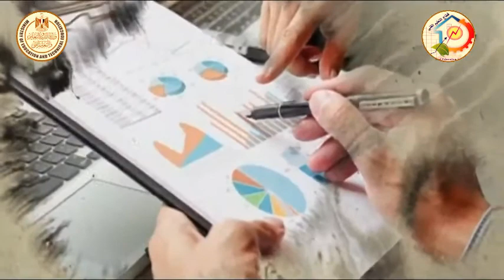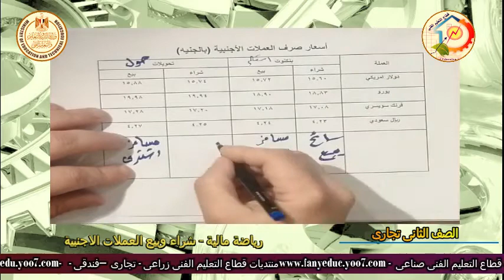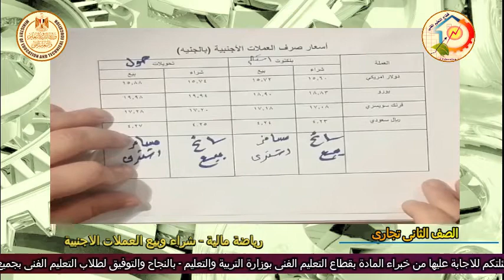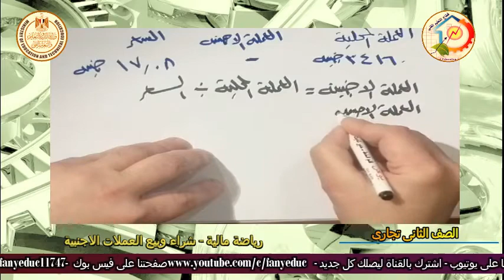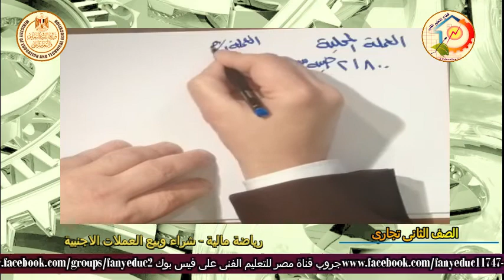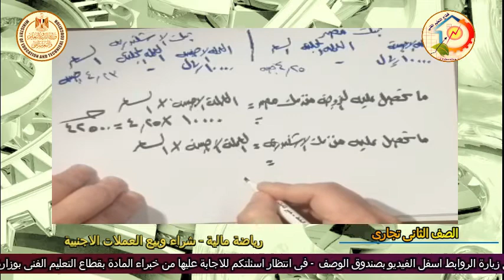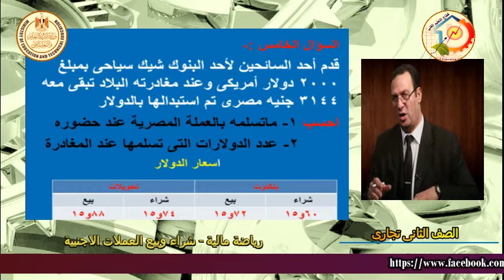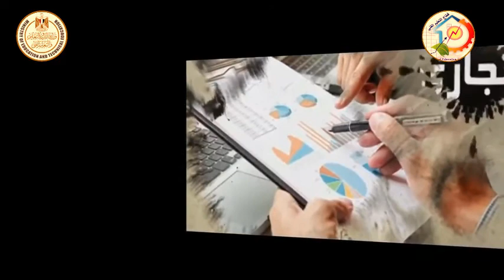الصف الثانى تجارى - رياضة مالية - شراء وبيع العملات الاجنبية - أ جمال عبد الله